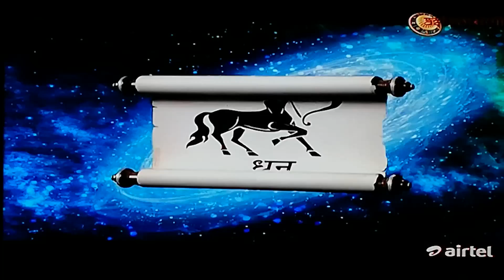Sagittarius dhanu rashi BHAVESH DAVE SAMAY JYOTISH KARYALAY Dainik rashifal aaj rashifal Love jyotis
Dhanu (sagittarius) rashifal by ASTRO . BHAVESH DAVE in jyotishsutra show.